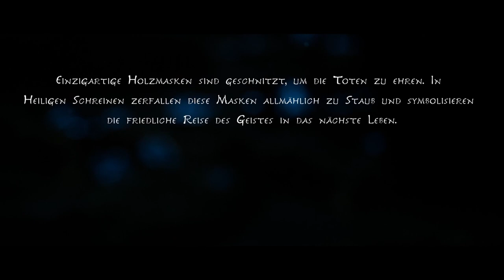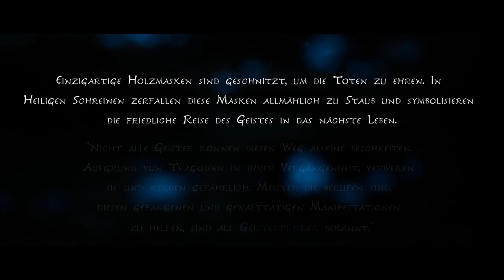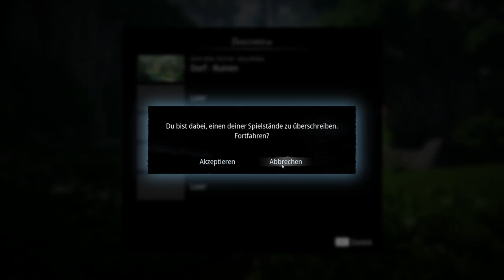KENA: BRIDGE OF SPIRITS ZwergiLive * Geisterführerin auf Probe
Kena: Bridge of Spirits [Streamaufzeichnung vom 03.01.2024]